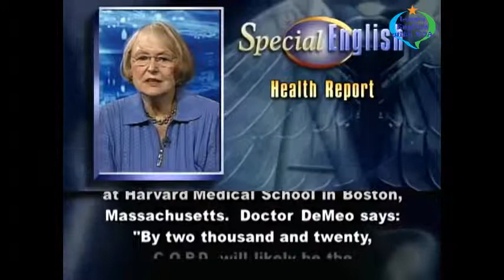Learn English with VOA Special English - Health Report # 391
Thank you very much for watching the video Learn English with VOA Special English - Health Report # 391 with us.